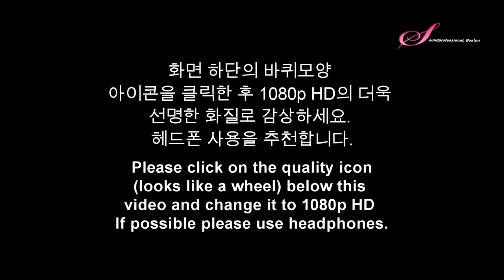Mozart String Quintet No. 5 in D, K 593 (pls watch in 1080p HD) with Imno Yang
Jung Min Choi and Inmo Yang (violins)
Jonah Ellsworth (cello)
Oh Hyun Kwon and ? (viola)